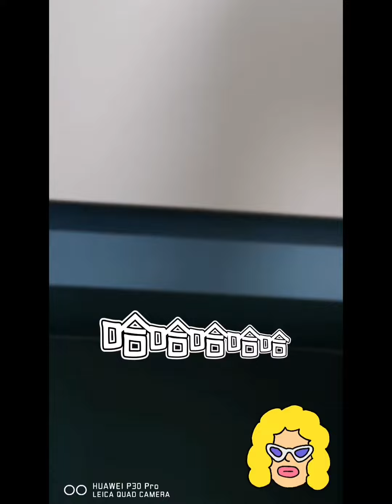看似甜蜜互動，但真相是。。。😅🤣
短片開頭片段看似是甜蜜互動，但真實情況是：大家姐豬豬巡視業務，懶理兩個屁情鬧劇。

白目晶晶繼續嘗試接近多多，而神經質多多再次爆發，狂叫：我嬲嬲嬲嬲嬲嬲。。。，嬲嬲嬲嬲嬲。。。，我嬲。。。

傻晶仍然一臉懵b，望著多多一頭問號。